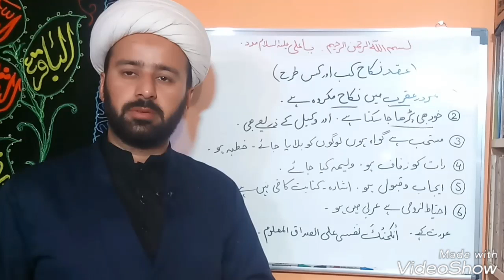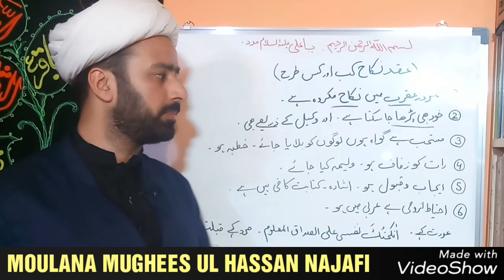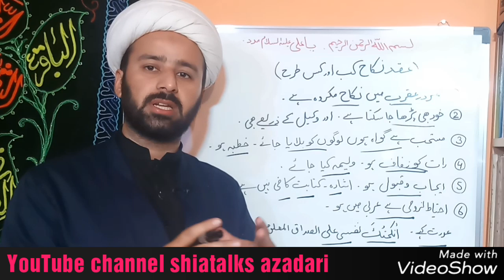nikah ka sahi tareqa 🎋 mutta ka tareqa | nikah ke ahkaam or sharait shia nikah shia muttah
nikah ke ahkaam or sharait shia ahkaam
Shia nikah ka tareeqa
kab shadi honi chahye
nikah ke seeghe
mutta ke seeghe
mutta ka sahi tareqa
khud nikah parhne ka tareqa
nikah ka sahi tareqa
by moulana mughees ul hassan najafi
jamia SAKINA BINTUL HUSSAIN ghalwan alipur ghalwan district Muzaffargarh
jamia IMAN E ABU TALIB AS ❤️